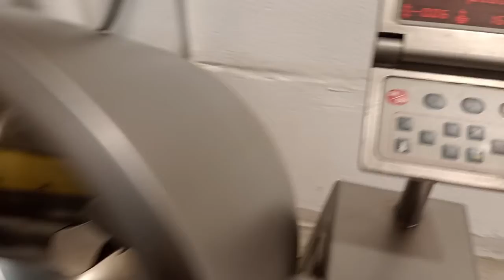1099-8: Rühle cooled vacuum tumbler with agitator with scraper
Rühle cooled vacuum tumbler with agitator with scraper, dimensions tumbler: Ø 570 mm x 480 mm, total dimensions: 1200 mm x 660 mm x 1200 mm.